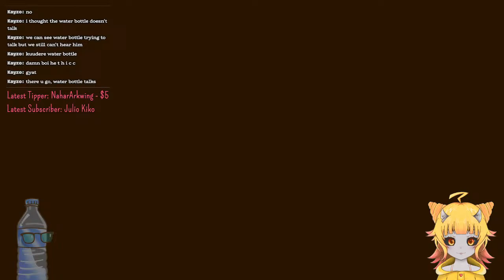BOKURA w/ Waterbottle 🧡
BEST BROS

♡ if you'd like to send me a tip or gift!

♡ stream rules

1. keep all content SFW
2. please do not discuss politics or religion unless Perrin brings it up
3. no backseat gaming unless Perrin asks for help
4. no fighting/ arguing in chat, let's be respectful to everyone!
5. no racism, facism, misogyny, homophobia or any sort of bigotry is allowed
6. please do not talk about other Vtubers unless Perrin does
7. stay hydrated PLEASE

 t̴̙̲̞̋͘h̸̛̫͉͓͈̭͇̱̦̳̰̬͈͂͆̆͐̈́̉̀ę̵̧̨͓̗̳̠̘͉̿ͅ ̶̲͚͉͖̤͍͙̱̗͗͒̔̂b̷̜̩͓̝͙͉̗̻̣̌͂̏̀͋̈́̽̂̌̑̈́͐̈ǒ̷̻̦̇̔͛̔̈͑͘̚t̴̢̘̦̯̩̪̺͋̉͋́͋̒̎̂t̵̘̗̖͋͑͂̈́̆͛̀͜͝͝l̴̢̢̬̦̒̓̆̏̿̇̾͒͘͘͠͝e̶̞̰̞̤͖͍̮̲͑̽ ̶̢̢͉̠͓̼̬̫̤͈̟̎̍͗́̏̏ĭ̷͕̗̺̻͍̗̫̜͓͑̓̿̒̽s̶̢̧̧͙͓͖̲̯͈͙̗̺̪͎̮͆̓̇̓̓̌̕ ̷̖͇̲͈̮̓̂͊̉́̈́̏̉̃̓̾͠͝ͅã̸̢͉̼̱̤͓̫͚̞̈́̌͂̓͑̑̋͒̚͘͠ͅl̵̡̻̬̬͎̽̉̆̄͌́̋̎̅̽͊w̴̡̛͎̼̬̠͉͔̄̆̐̎͆̇͛̈́̀̇͒͂ͅa̵̛̹̣͍͛̃͆͠y̶͎͖̋̊͆͒̍̃͐̀͊̈́̊̑͘s̴̛̞̰̱̺̯͎̘͔̓̍̓͛̄̂̽̓̐̊̀̉͝ ̶̧̟̀́̅̐̉̇͌̍̎̆̚͘͘ẁ̶̝̥̖̰͈̀̈́̈́̋̆̃̃́a̷̡̩̙̩͚͂̍̉̌͛̒̃̋̔̌̆̓͐̕͝t̶̡̢̡͙͖̙̼̭̥͚͉̀c̵̝̞̩̬͒͛̊͗̕͝h̵̢̯̱̯͝i̵̢̛̞̻̞̣̦͕̬͒̆́̄̋̏̋̐͗̏̕ṉ̴͈͆̿̒̅g̵̛̼͊̐̍͛́̓͛̏̐̍̍̿̿͌͜

♡ credits
PNG model by me!
BRB screen music: Oneul -

 • 톡톡 비 오는 날 ☔️(Rain Dance) : 귀여운 음악, 빗소...
BRB screen art: BaritaG
Starting soon art: me